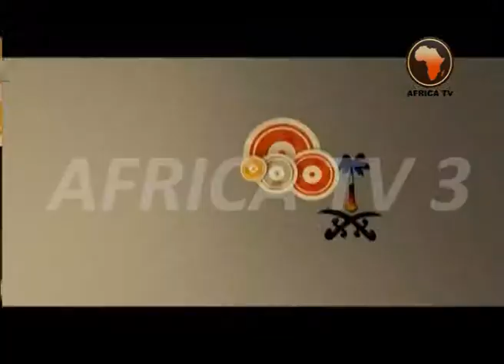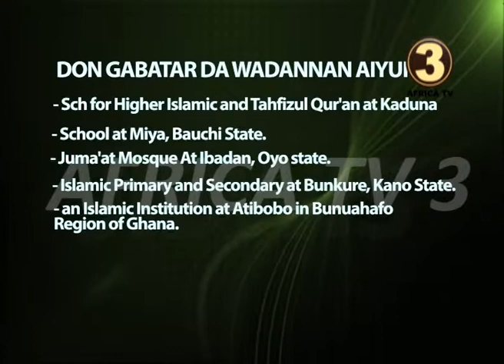AFRICA TV 3 # DANDADLIN SAMARI : MATASA DA SON MANZON ALLAH KASHI NA 01